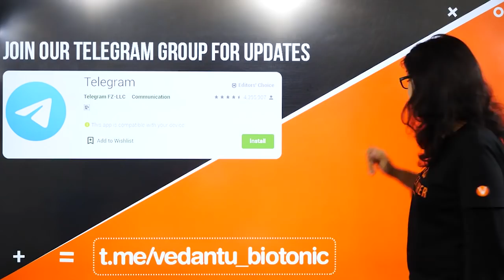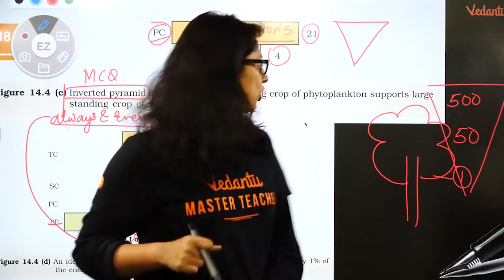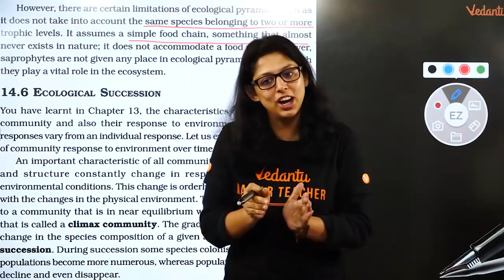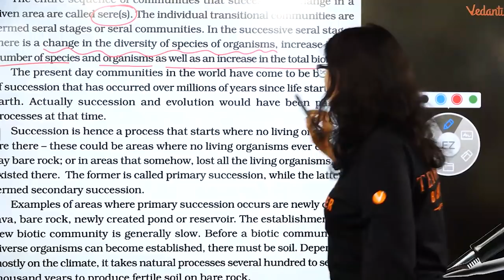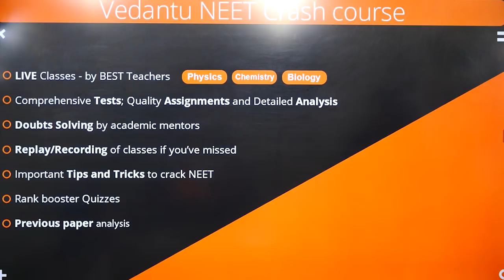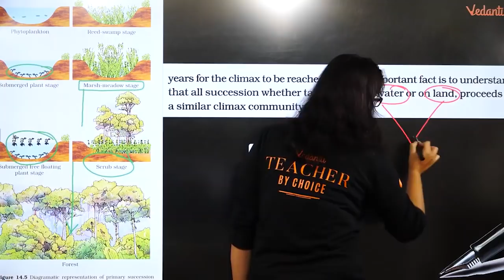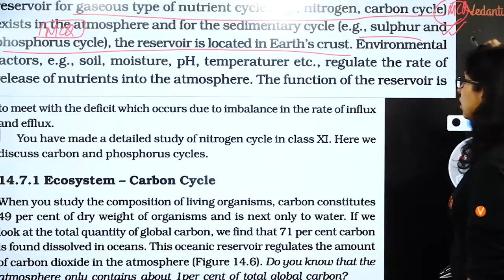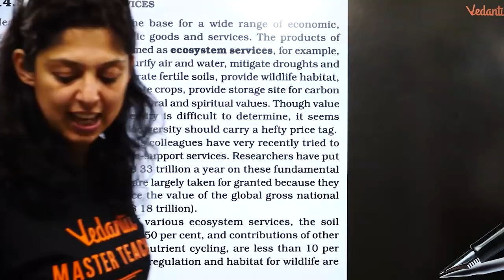Ecosystem: Part-2 | Class 12 Biology | NEET Biology Preparation | Dr. Vani Mam | Vedantu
NEET2024 MedicalEntrance FreeEducation NEETPreparation" CBSE Class 12 Biology, Ecosystem, NEET Biology Preparation By Vedantu Biotonic. Ecosystem NEET Biology NCERT chapter Class 12 Chapter 14 Quick Revision Series for NEET/AIIMS/Boards by Vani Mam. Ecosystem Class 12 Biology By Vani Mam.

In CBSE Class 1 2 Biology, Ecosystem  Class video by Vedantu BioTonic brings to you some of the most important concepts of Biology from NCERT. These Ecology Class Class 12 Biology topics will help you to Crack NEET, KVPY, and other Biology competitive exams.

In today's class, Vani Ma'am will talk about Ecosystem Class 12 Biology, and share some preparation tips on how to score more marks in the NEET Biology 2020.

Vani Ma'am enlightens you with Ecosystem class 12 biology for neet biology preparation with in-depth explanations. This Session will mainly be around the ecosystem neet biology with proper explanation.

An ecosystem is a community of living organisms in conjunction with the nonliving components of their environment, interacting as a system. An ecosystem is a large community of living organisms in a particular area. Ecosystems are of any size, but usually, they are in particular places.

Our goal in this Ecosystem session is to introduce some of the important concepts that may be helpful for students in clearing their doubts related to the NEET Biology 2020 Exam.